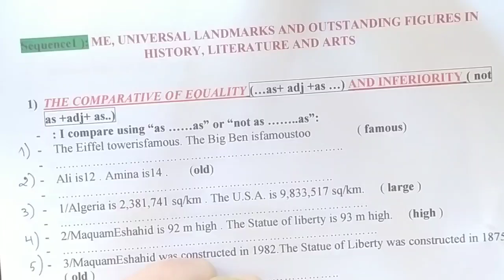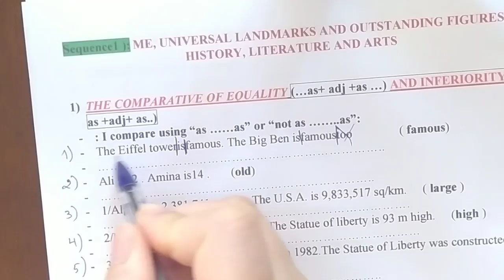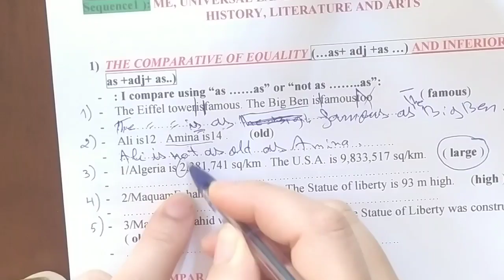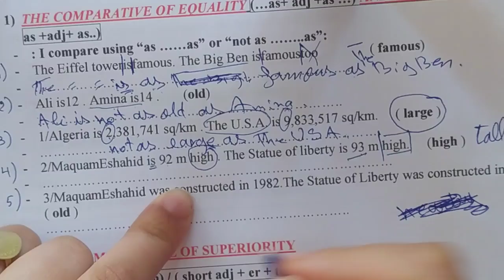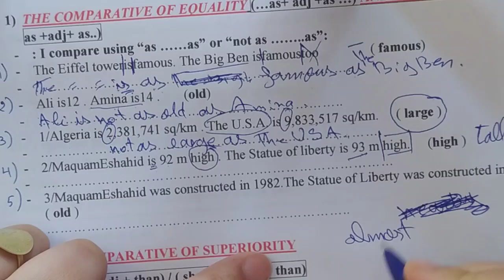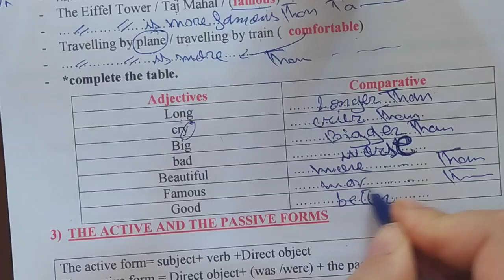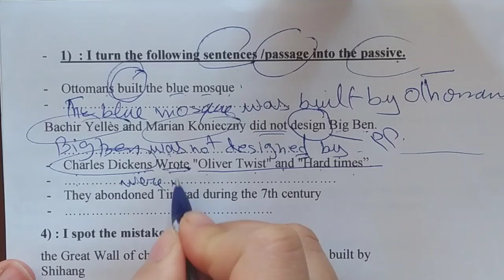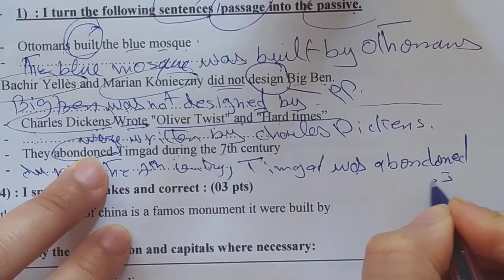الرابعة متوسط / مراجعة عامة للاختبار الفصل 1 لغة انجليزية الجزء الاول 2021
الرابعة متوسط / مراجعة عامة للاختبار الفصل 1 لغة انجليزية الجزء الاول
learn english